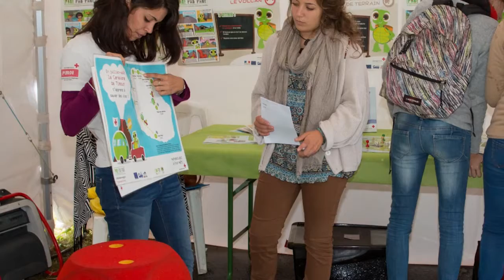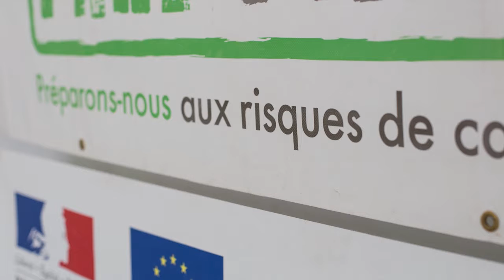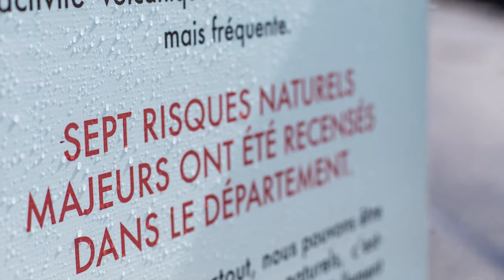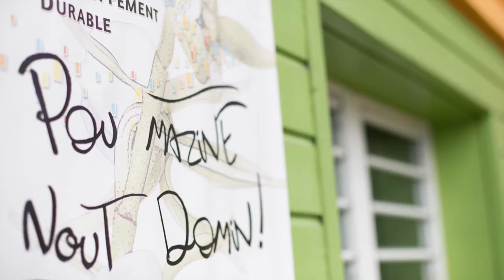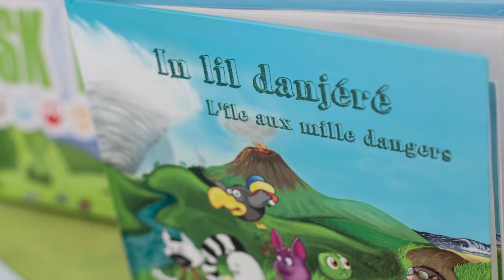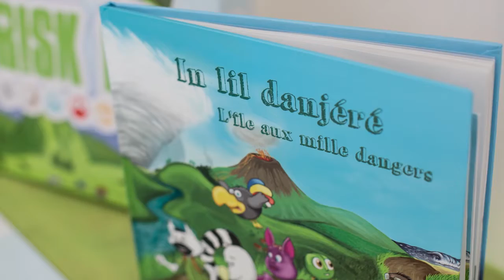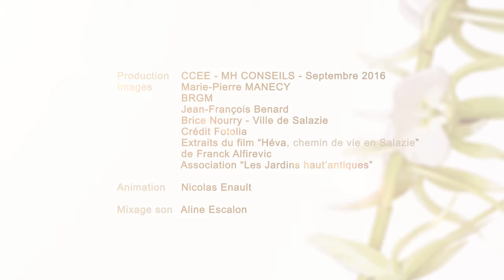Atelier risques naturels au forum EEDD 2016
Retranscription de l'atelier "risques naturels" au forum de l'Education à l’environnement et au développement durable - EEDD - 2016 à Hell-Bourg - Salazie - Île de La Réunion